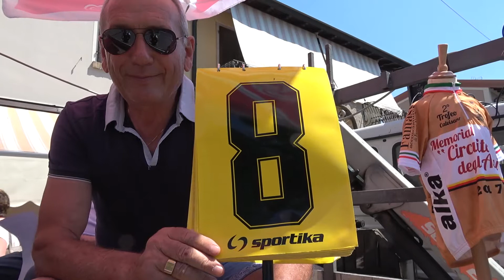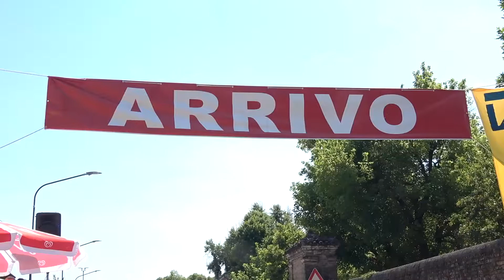Giovanissimi 2017 - Calvisano categoria G4 prima batteria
Calvisano categoria G4 prima batteria:
1. Gobbi Simone  (Monteclarense)
2. Fezzardi Alessio  (Monteclarense)
3. Zanardini Asia  (Sprint Ghedi)
4. Zanetti Carlo  (Sprint Ghedi)
5. Luciani Rebecca  (Freccia Rossa)
Femminile:
1. Zanardini Asia  (Sprint Ghedi)
2. Luciani Rebecca  (Freccia Rossa)
3. Accordino Manuela  (Freccia Rossa)